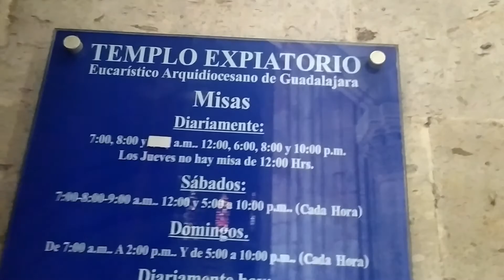Templo Expiatorio del Santisimo Sacramento, Guadalajara, Mexico 🇲🇽